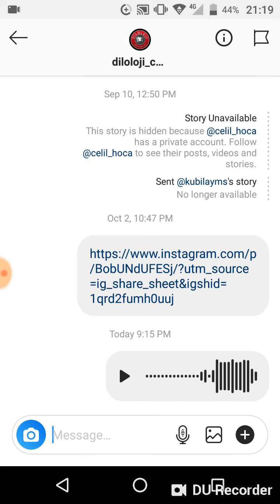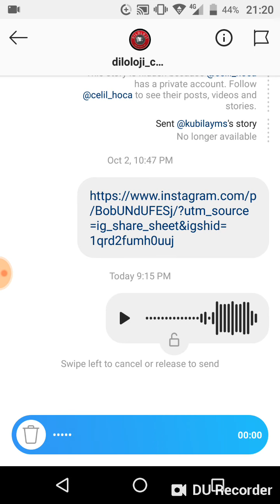Instagram'da sesli mesaj gönderme - 2019 **Altyazılı**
Instagram'da da, tıpkı WhatsApp'ta olduğu gibi, sesli mesaj gonderebileceginizi biliyor muydunuz? Nasıl yapılacağını öğrenmek için hemen tıklayın!